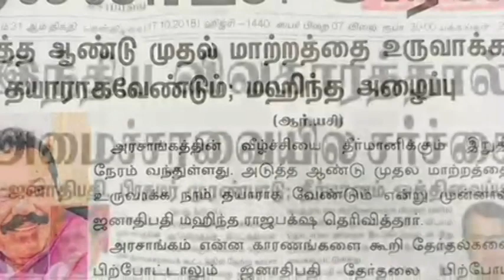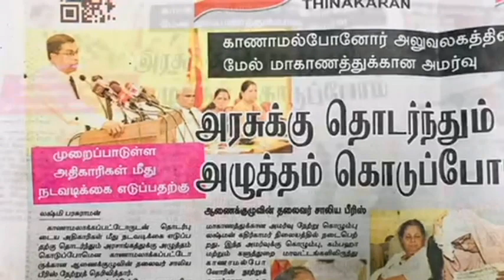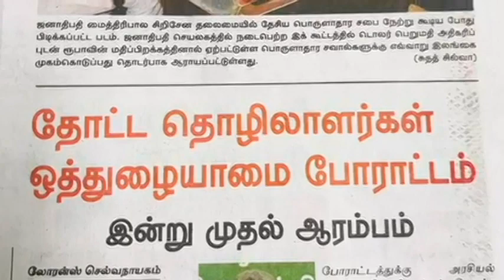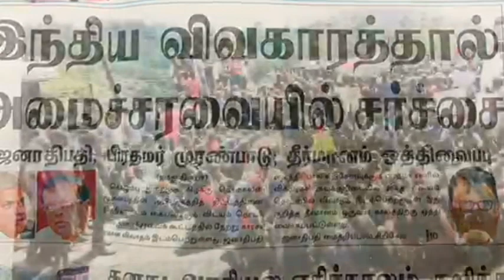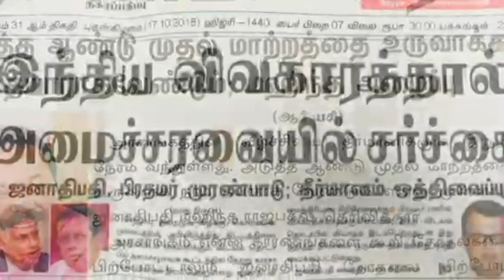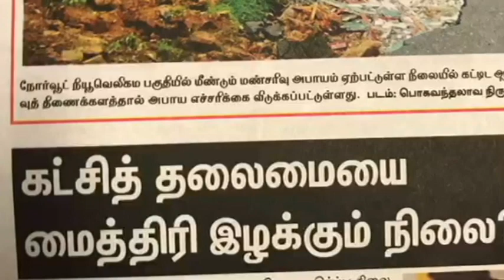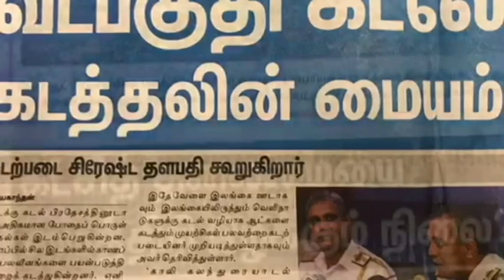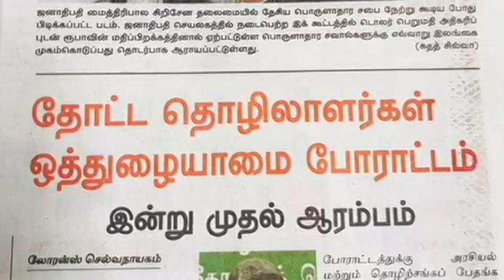இனி இல்லாமல் போகப்போகும் 5000 ரூபாய் | Sooriyan FM Paper Podiyan | 17-10-2018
பேப்பர் பெடியனின் இன்றைய பதிவு வாரநாட்களில் காலை 7.45க்கு கேட்க தவறாதீர்கள்!!